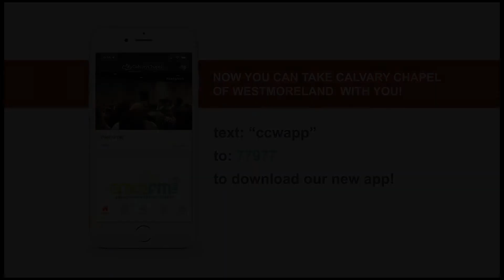The Arrest & Crucifixion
Is this episode of Coffee with Clarke, Pastor Clarke discusses the arrest and crucifixion of Jesus. Grab a cup and join us for this brief daily devotional in John 19:17-37.